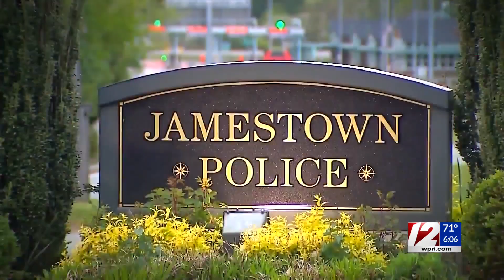East Greenwich dentist to serve 3 years for child molestation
An East Greenwich dentist convicted of molesting a young boy will spend the next three years behind bars.